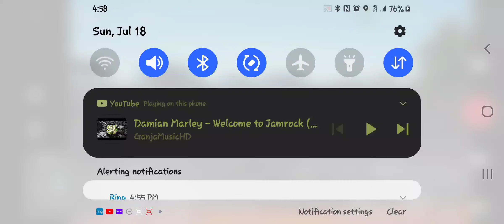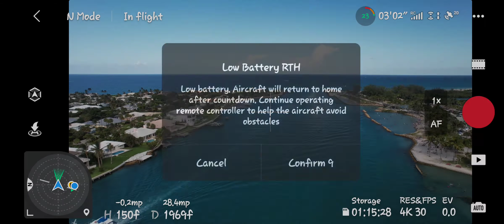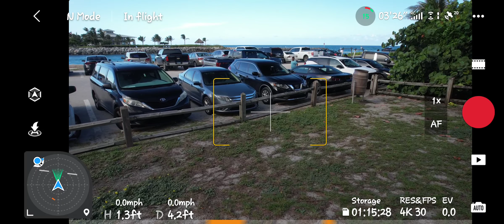DJI AIR 2S at Jupiter Beach Lighthouse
Long day of hanging with my boys Bill Ronayne and TJ Alexander in Jupiter Beach Florida, pushing my skills as a pilot dodging moving boats and getting the shot at the same time! hope you enjoy, and don't forget to please like this video, and subscribe for more content which is about to come hot and heavy! -Mattys DroneWorld-